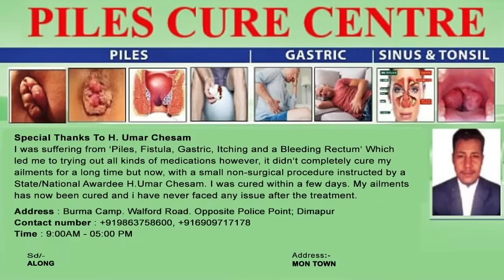DRY STATE: BIHAR VERSUS NAGALAND